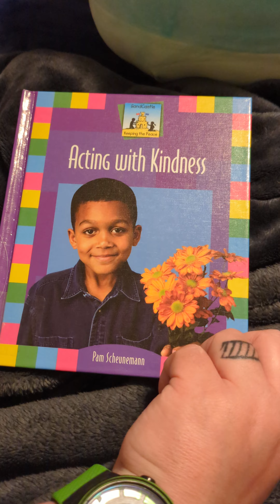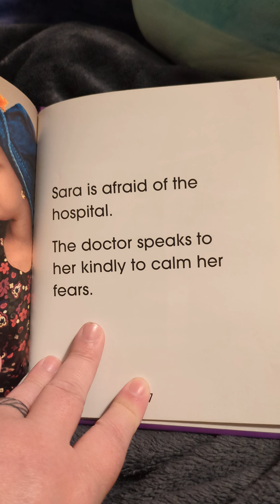Acting with Kindness